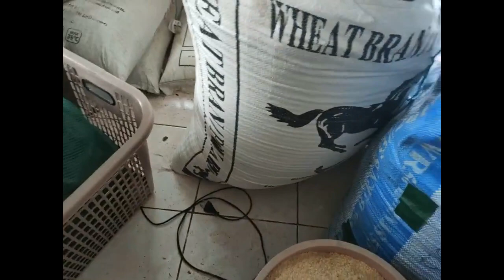Cara membuat makanan untuk ternakan babi kampung. Babi gemuk sihat dan gembira.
Formula makanan babi saya ialah,
1.Baja babi
2.Habuk padi
3.Jagung biji.
4.Campurkan semua sama rata di dalam satu baldi 20 liter.
5.Makanan babi itu mestilah dicampurkan dengan air supaya babi senang untuk makan Dan minum. Lagi cepat kenyang.
6.Beri makan babi 3 Kali sehari. pagi, Tengah Hari Dan petang.
7.Pastikan air bersih untuk babi minum sentiasa cukup.
8.Kandang harus disapu sekali sehari (pagi) Dan seminggu sekali kena cuci lantai guna sabun Dan water pressure.

Selamat mencoba formula makanan babi saya.

Baja babi 1 karung 50kilo. harga Rm89.90
Jagung 1 karung 60kilo. harga Rm85.00
Habuk padi 1 karung 50kilo. harga Rm24.00
Budget makanan babi untuk 14 Hari.